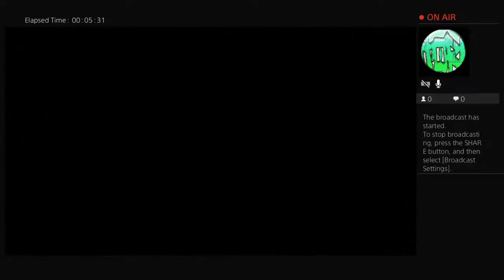el_tacuache1235's Live PS4 Broadcast